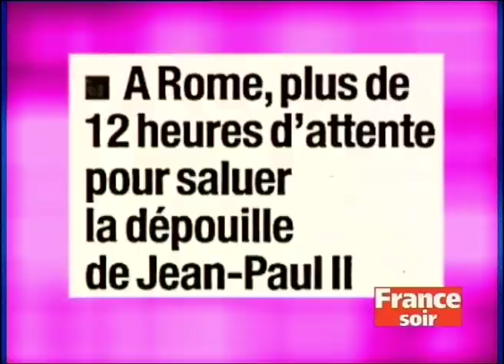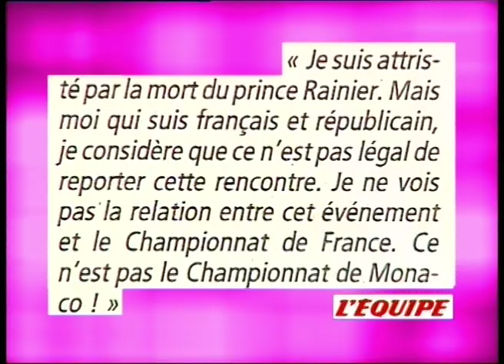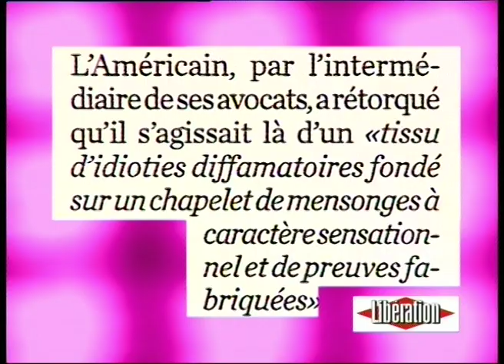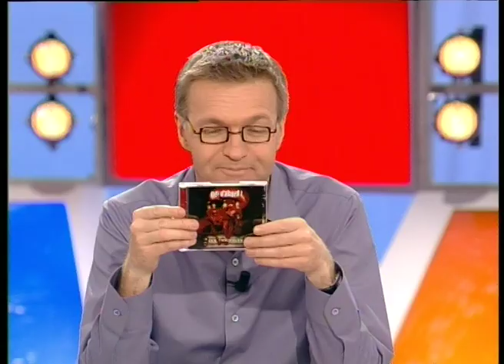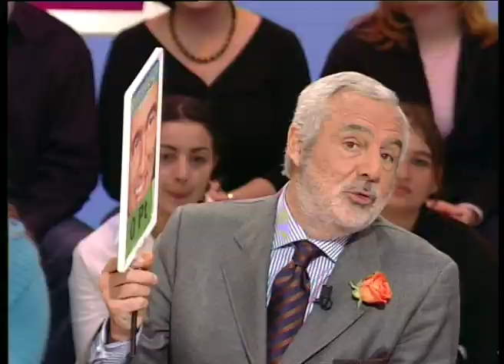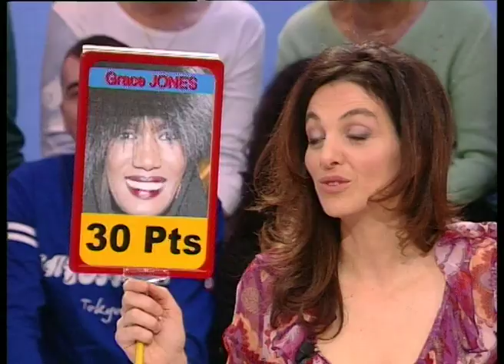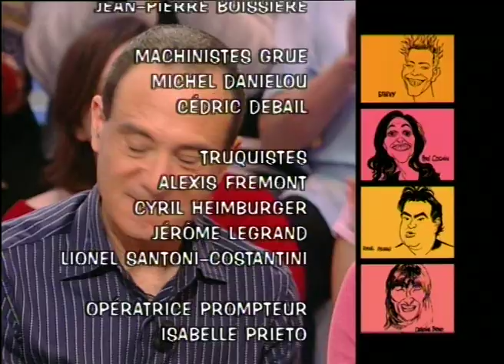Eugène Saccomano, Catherine Frot, André Dussolier, "Mylène Farmer" - On a tout essayé - 07/04/2005